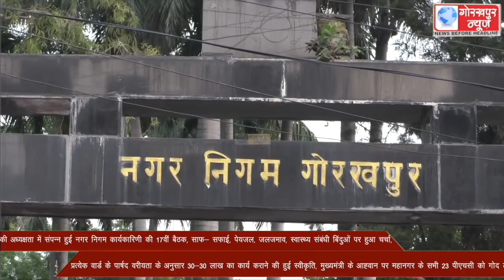महापौर की अध्यक्षता में संपन्न हुई नगर निगम कार्यकारिणी की 17वीं बैठक, साफ- सफाई, पेयजल, जलजमाव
महापौर की अध्यक्षता में संपन्न हुई नगर निगम कार्यकारिणी की 17वीं बैठक, साफ- सफाई, पेयजल, जलजमाव, स्वास्थ्य संबंधी बिंदुओं पर हुआ चर्चा, प्रत्येक वार्ड के पार्षद वरीयता के अनुसार 30-30 लाख का कार्य कराने की हुई स्वीकृति, मुख्यमंत्री के आह्वान पर महानगर के सभी 23 पीएचसी को गोद लेंगे पार्षद